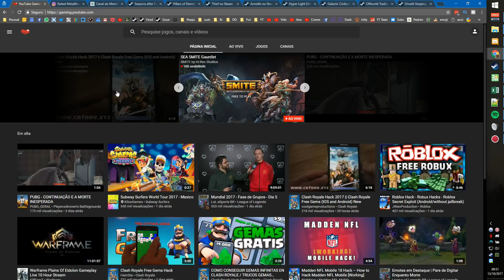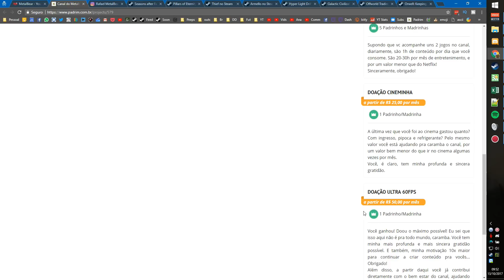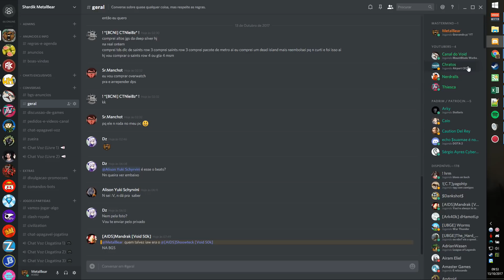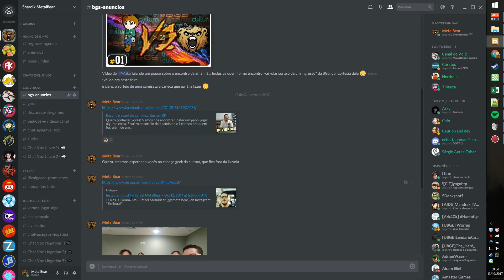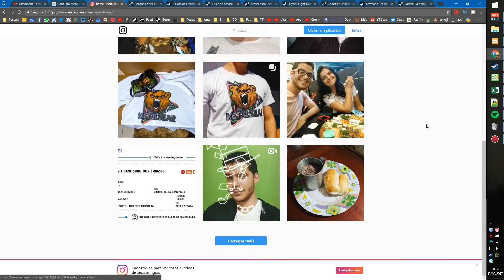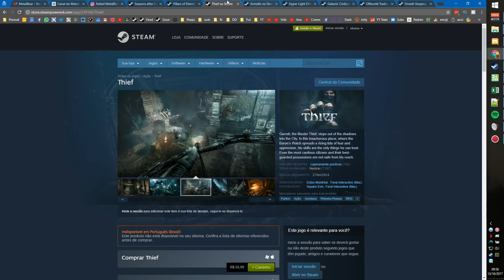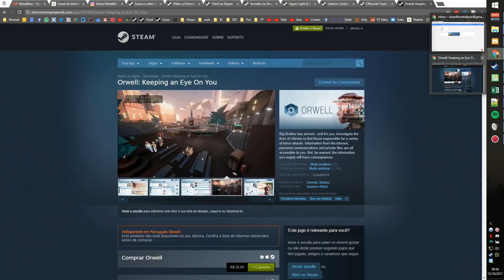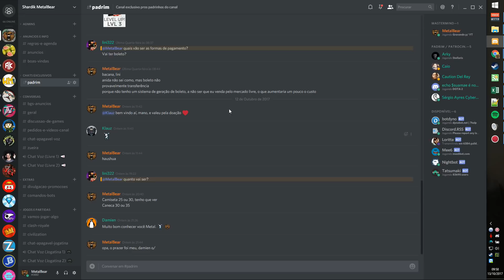Sorteio de 5 jogos para os padrinhos e patrocinadores!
Meu PC:
Notebook Clevo
Core i7 4720HQ
GeForce 960M
16Gb RAM
256 Gb SSD M.2
256 Gb SSD 2.5"
1 Tb HDD 2.5"